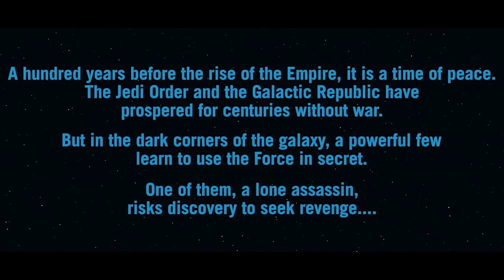🟧 En The Acolyte los Jedi sólo son malos o estúpidos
Disney viene masacrando el legado de los Jedi desde, al menos, el 2017. No nos vamos a callar.

¿Ya vieron el episodio? ¿Qué les pareció? ¡Déjenlo en los comentarios!